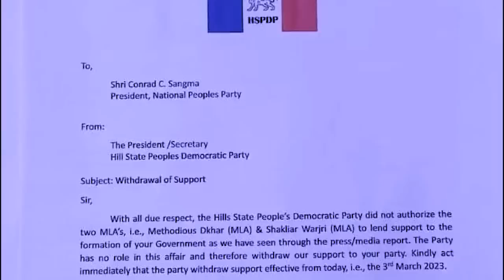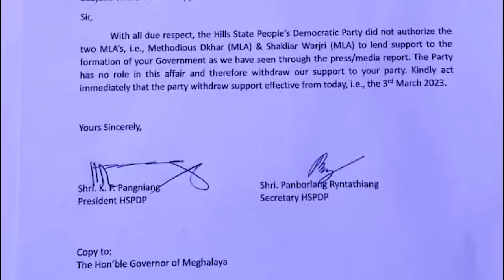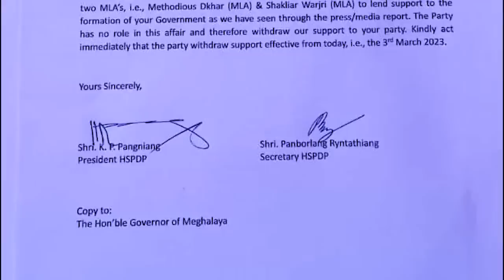randien ka hspdp ban ai jing kyrshan iaka npp ban thaw sorkar kumno yn leh ka npp mynta